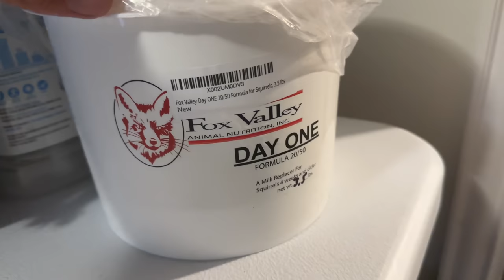How to Rescue Baby Squirrels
Another EXCELLENT cooking video for you all!